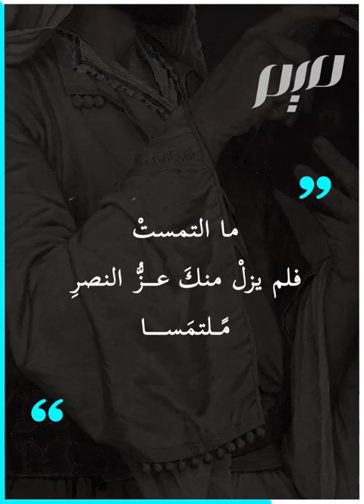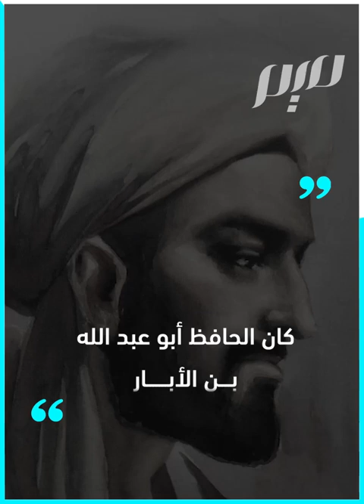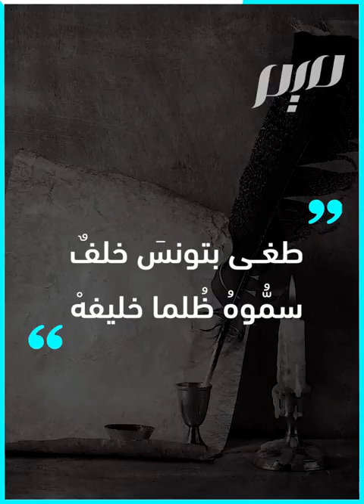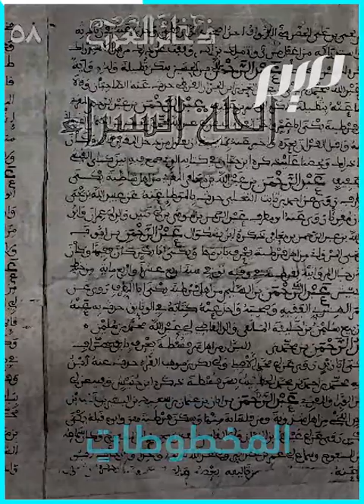نابغة الأندلس الذي قتلته مؤامرات بلاط تونس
تعرّف على قصّة ابن الأبّار البلنسي، الشاعر النابغة الذي لجأ من الأندلس بعد سقوطها الى تونس، فبات فيها محظيا معززا مكرّما، حتى حيكت ضده مؤامرات البلاط فخطت نهايته المأساوية
ـــــــــــــ